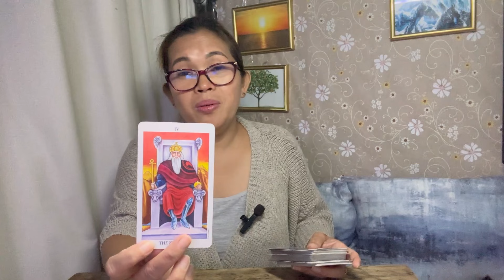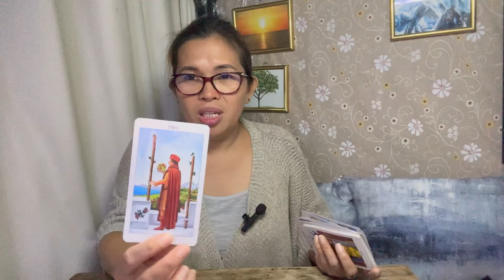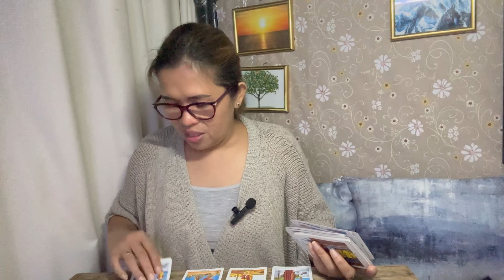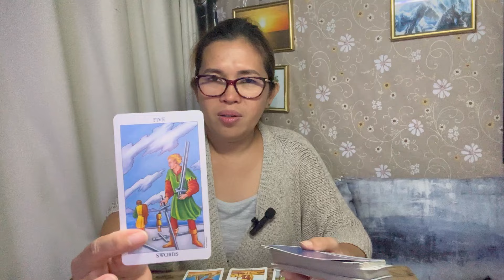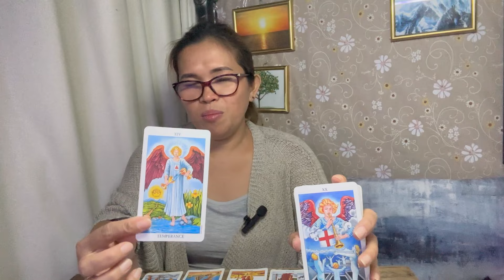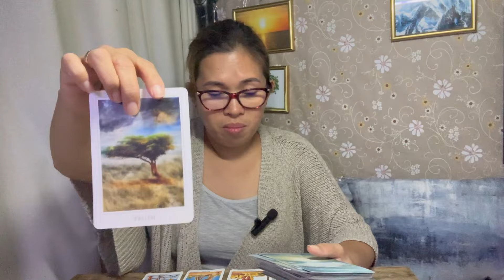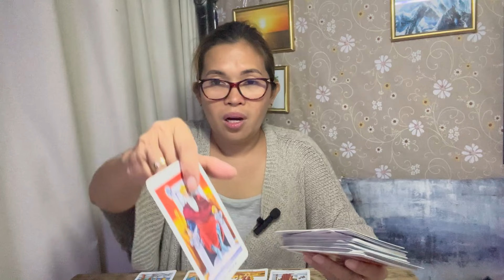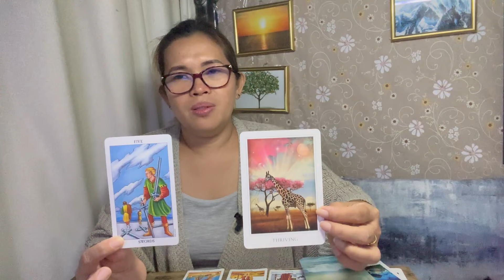AQUARIUS ♒️ MAY CONTRATA NEXT WEEK 🔮💰🤑💃🤯